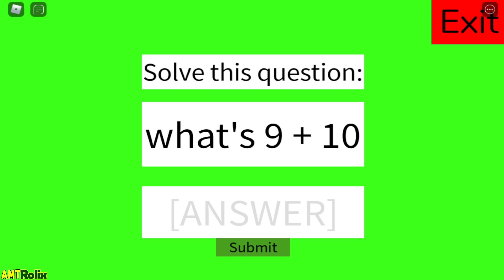UPDATE - Mommy Long Legs Morphs - *ALL 10 NEW BADGES* - ROBLOX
00:00 - MommyLongLegs (Bacon)
00:21 - MommyLongLegs (Bug)
01:09 - Bunzo Bunny (Mom)
01:24 - MommyLongLegs (Computer)
02:03 - MommyLongLegs (Cup head)
02:23 - MommyLongLegs (Golden)
02:39 - MommyLongLegs (Gruu)
03:16 - MommyLongLegs (Pibby)
04:10 - Pug a pillar (Long)
04:34 - MommyLongLegs (Wooden)

📃Game Description: 😀This is a fan made game😀
All credits to Mob Games ® 💡
🧩Solve puzzles to obtain skins!🧩

🔷Find 170+ Morphs in a chapter 2/3 custom poppy playtime map🔷

✨This game is updated every week✨
Enjoy new update :D
--Commands--
e credits                  [Credits frame]
e mute                     [Mute music Manual]